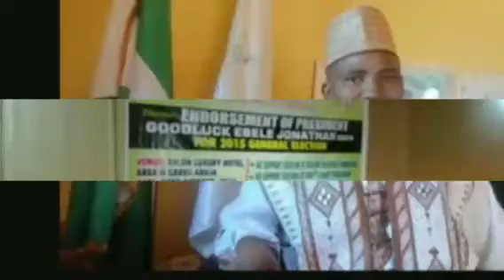PRO - BIAFRA GROUP DARES MIYETTI ALLAH TO SETUP VIGILANTE GROUP IN SOUTH EAST AND SOUTH SOUTH